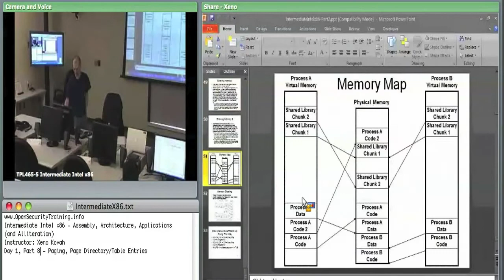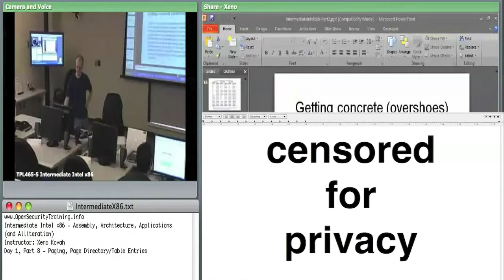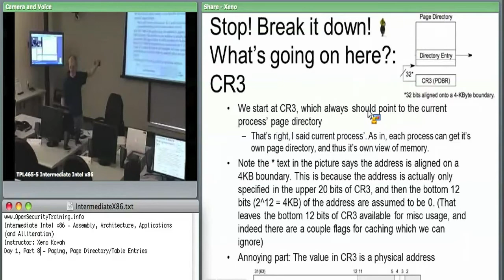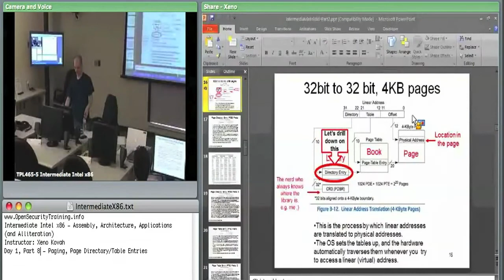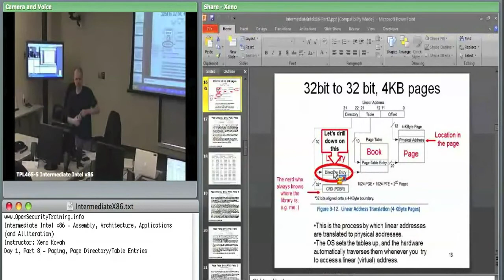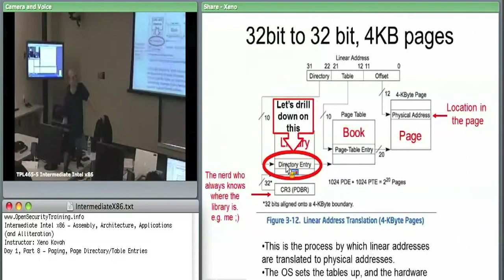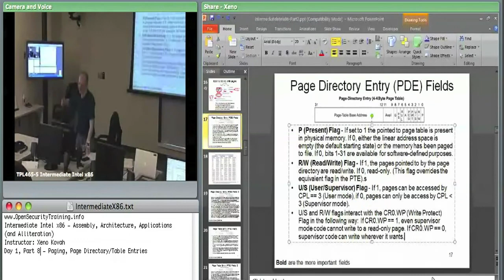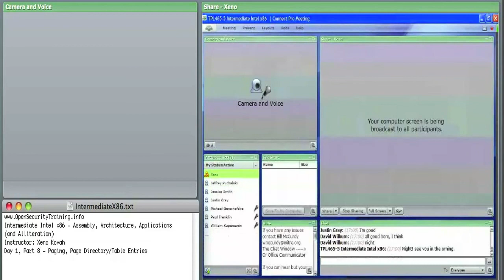OpenSecurityTraining: Intermediate Intel x86 (day 1, part 6)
Intermediate Intel x86: Architecture, Assembly, Applications, & Alliteration
Creator: Xeno Kovah

Building upon the Introductory Intel x86 class, this class goes into more depth on topics already learned, and introduces more advanced topics that dive deeper into how Intel-based systems work.

Topics include, but are not limited to:

•Physical and virtual memory and how a limited amount of physical memory is represented as much more virtual memory through a multilevel paging system. We will also talk about memory segmentation.
•The hardware basis for kernel versus userspace separation and how software transitions between the two. This portion answers the question of why does x86 have 4 "rings", with ring 0 being the most privileged, and ring 3 being the least.
•Hardware and software interrupts, and how they are the basis for debugging.
•Input/Output instructions and how these allow the CPU to talk to peripherals.

Example applications include showing how hardware and memory mechanisms are used for software exploits, anti-debug techniques, rootkit hiding, and direct hardware access for keystroke logging.

This material includes labs on:
•Using WinDbg to perform kernel debugging on a virtual machine (which is equally applicable for debugging a real machine.)
•Using a custom WinDbg plugin to examine the Local (memory segment) Descriptor Table (LDT), and Global (memory segment) Descriptor Table (GDT) in order to understand how Windows sets memory segment ranges and permissions for userspace and kernel space.
•Using WinDbg and the !pte command to understand how Windows organizes its paging structures which map physical memory to virtual memory.
•Investigating where exactly the XD/NX bit is set in order to make memory as non-executable (which Microsoft calls Data Execution Prevention (DEP)), to prevent some types of exploits from succeeding.
•Using the Read Timestamp Counter (RDTSC) instruction to profile code execution time. Also, using a profile of code execution time to change a program's behavior in the presence of a debugger (e.g. executing different code if the code appears to have been stopped at a breakpoint.)
•Printing information about task state segments, which hold information that is used to find the kernel stack when an interrupt occurs.
•Watching what does and doesn't change when a software interrupt is used to transfer control from userspace to kernel.
•Reading the Interrupt Descriptor Table (IDT) and understanding the security implications of changes to it.
•Understanding how RedPill uses the IDT in order to detect that a system is virtualized.
•Having a process read its own memory when a software breakpoint is set, in order to see how a debugger will change memory to set the breakpoint but hide the change from the user.
•Watch how hardware-based breakpoints manipulate dedicated debug registers.
•Using port input/output to access the backdoor communications channel that VMWare uses in order to send copy/paste, mouse movement, and other events in and out of a VM.
•Using port I/O in order to talk directly to the PS2 keyboard controller in order to sniff keystrokes or flash keyboard LEDs.